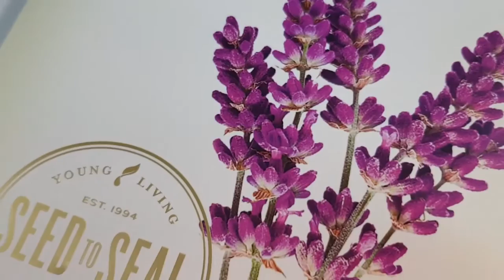Unboxing Young Living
Misteri sangat!!! Unboxing the Young Living box. | Ada apa disebalik kotak Young Living ini??? - RenzuYL